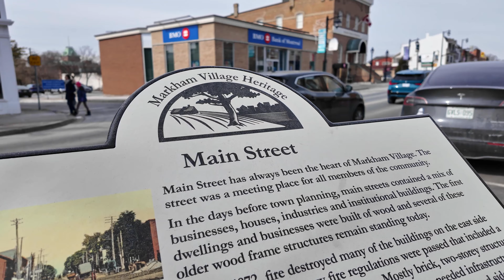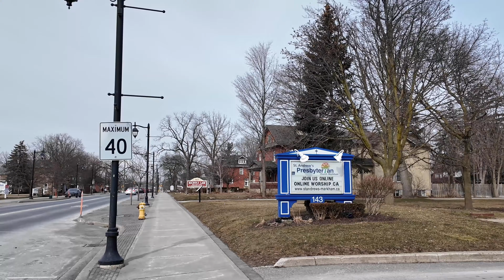CANADA Travel - MARKHAM Village Ontario 4K🇨🇦 Main Street Walk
CANADA Travel - MARKHAM Village Ontario | Main Street 4K Walk